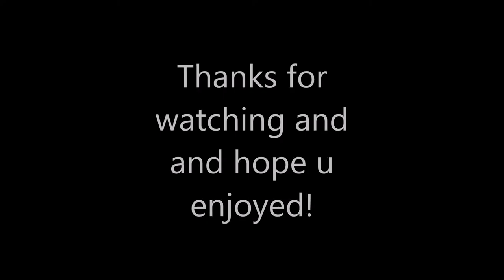Top 5 segways